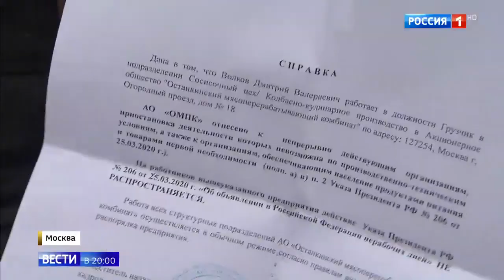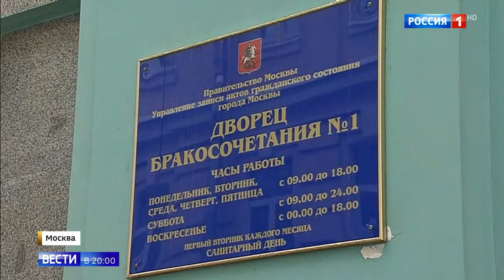Полиция в Москве контролирует режим самоизоляции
Полиция в Москве контролирует режим самоизоляции 31 03 20
Помощь каналу.